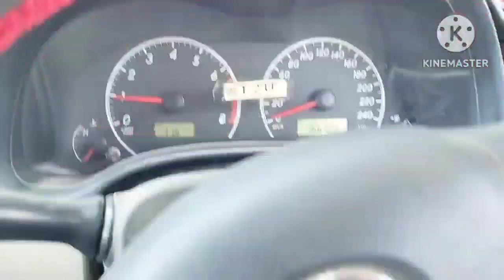Baby Ke Bad First Time Ja Rhay Hai Baby Ko Ly kar